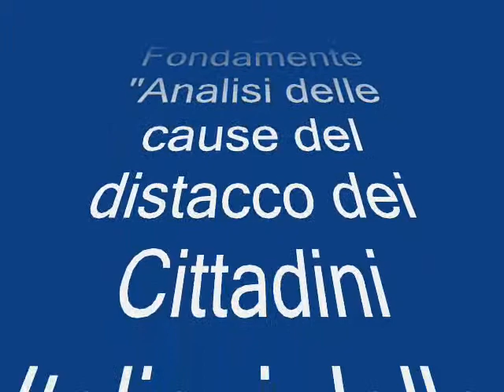Incontro con lo Storico Giovanni Levi: "Sul distacco dei Cittadini Italiani dalle Istituzioni"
Incontro promosso da Fondamente presso la Casa dei Mori in Campo dei Mori a Venezia ) con il prof. Giovanni Levi, docente di Storia Moderna presso l'Università di Ca' Foscari a Venezia e curatore della collana Microstorie edita da Einaudi. Il prof. Levi analizza da un suo meditato e competente punto di vista di Storico le cause anche antropologiche del distacco dei cittadini Italiani dalle Istituzioni che si è notato specialmente in questi ultimi anni. In sintesi attraverso le parole stesse di Giovanni Levi "Vorrei raccontare, da storico, come si è formata una antropologia specifica propria dei Paesi Cattolici e che conseguenze ha nella vita politica Italiana".